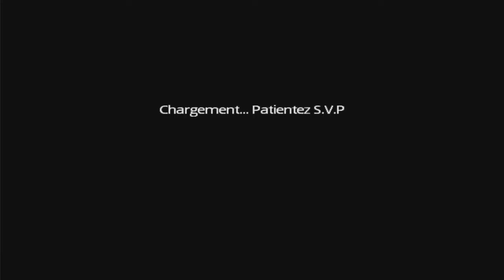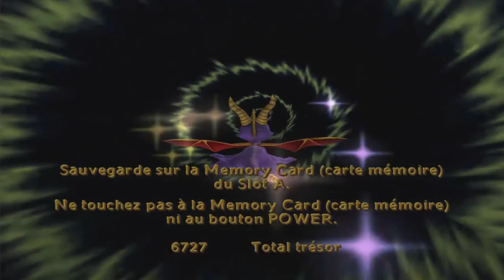Let's Play (FR) Spyro Enter The Dragonfly Partie 15 - Un monde encore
Spyro arrive dans un monde volcanique et riche en ennemis sophistiqués. Comme quoi c'est possible. Mais qui dit sophistiqué ne dit pas forcément intelligent.

Bonne vidéo ;)